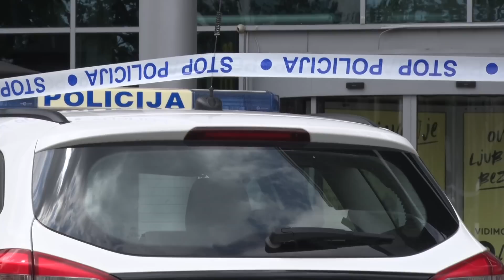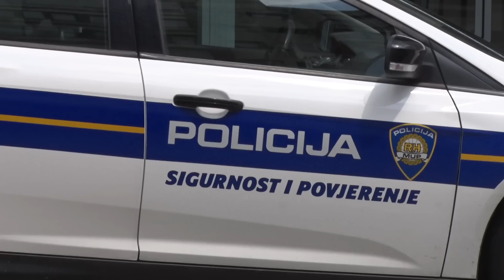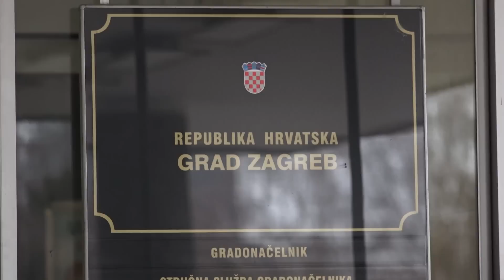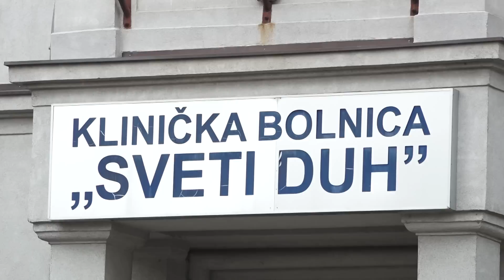ZIP 30.4.2023. središnje vijesti Z1 televizije